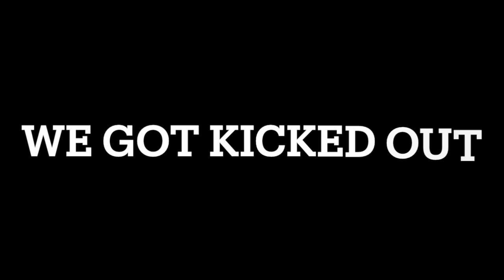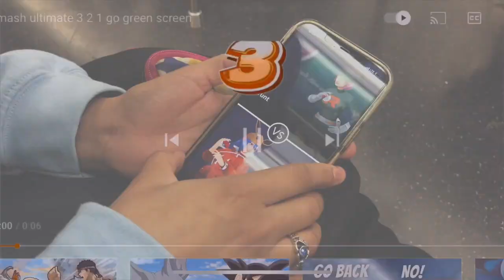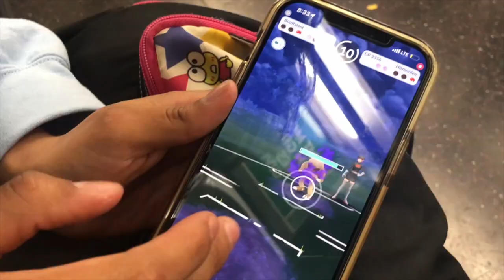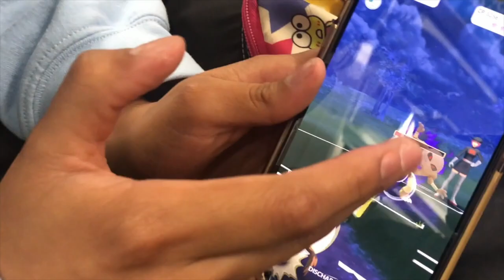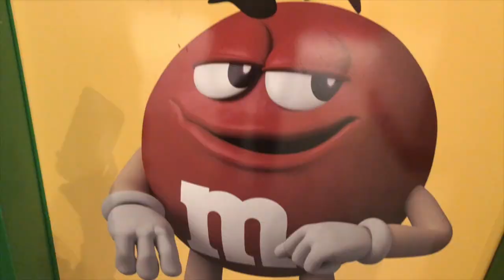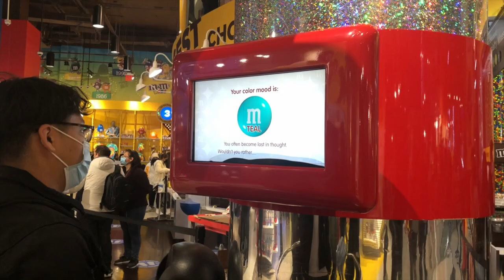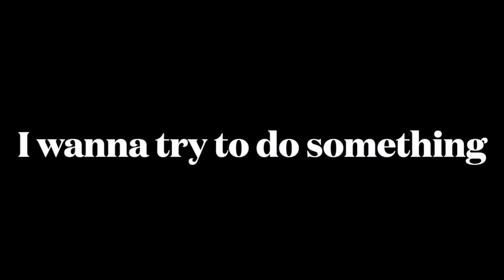UMBRELLA MAN!!! |Vlog#1